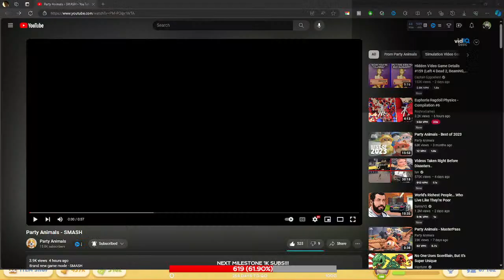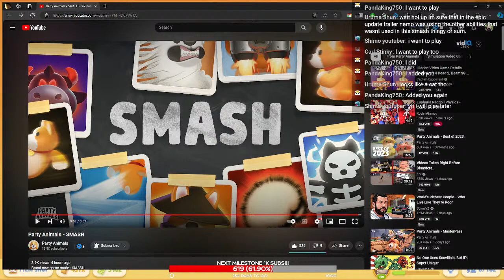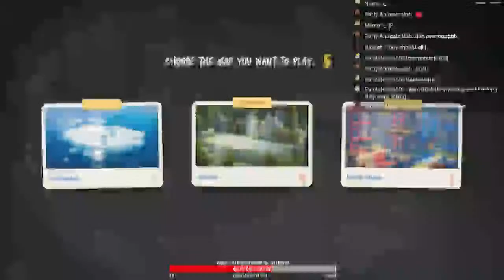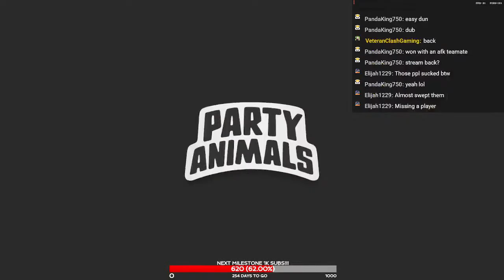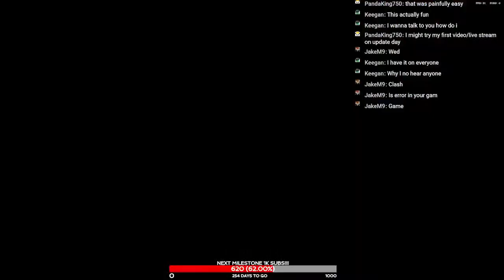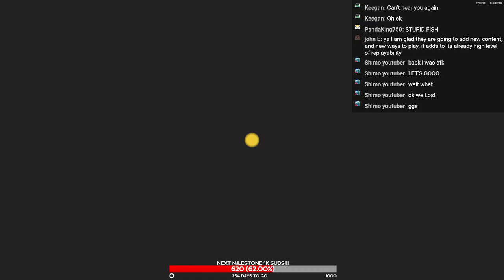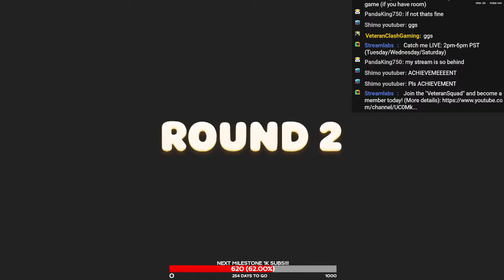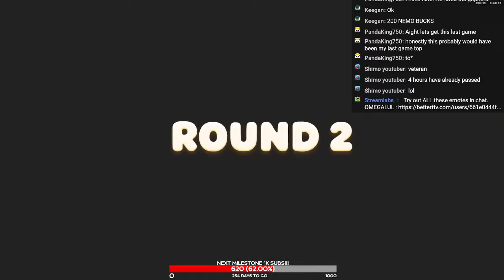NEW GAMEMODE: "SMASH" COMING SOON! | TEASER TRAILER BREAKDOWN THEN SOME PARTY ANIMALS!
JOIN or WATCH as train to become "pros" in Party Animals! Sit back, relax, grab some popcorn, and a drink. Playing just for fun and to have a good time. Try to keep it family friendly but if you trash talk make sure you can handle the heat AND the SMOKE.

Add me when I'm LIVE! = [ ID: MQHGK5 ]
(BOTH players need to be online)

so you don't miss any updates.